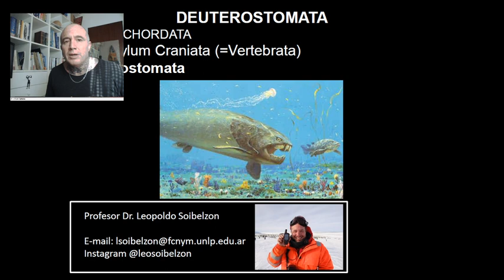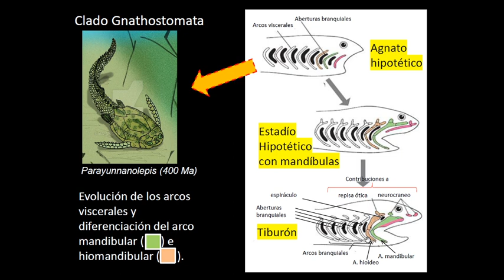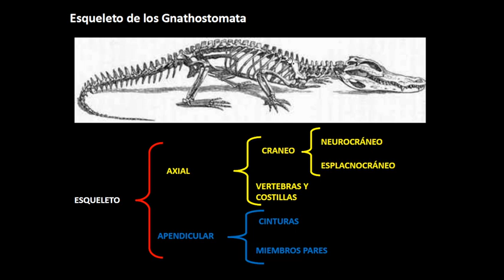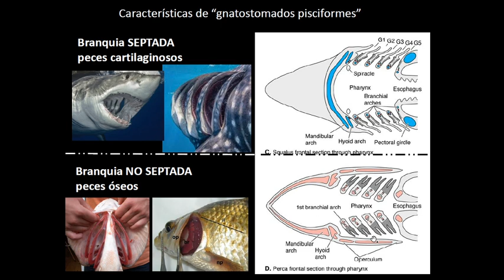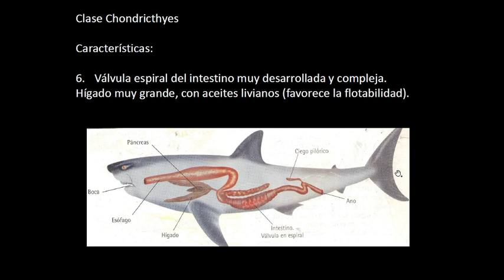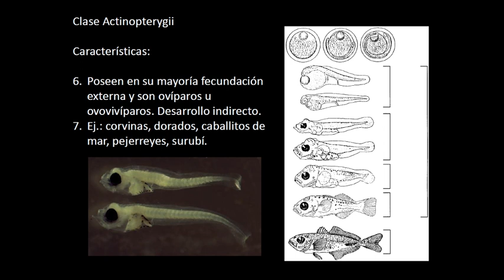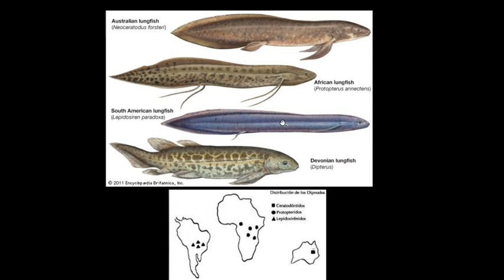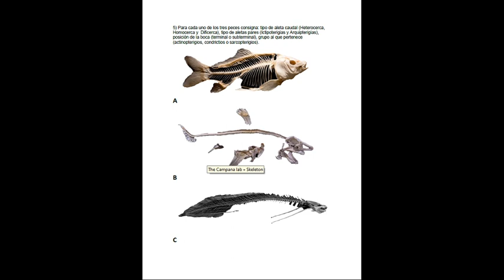2020 Deuterostomata IV Gnatostomados, Peces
Clase teórica para la cátedra de Zoología General de la Fac. de Ciencias Naturales y Museo de la UNLP. En esta clase comenzamos a ver a los gnatostomados, en particular a los peces.